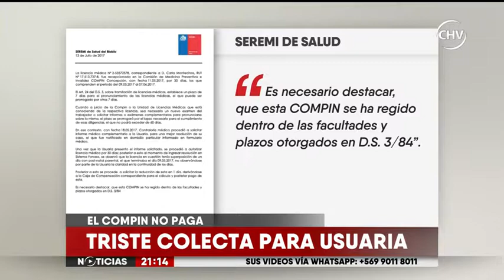VÍCTIMAS DEL COMPIN - USUARIOS HICIERON COLECTA PARA QUE UNA MADRE PUEDA ALIMENTAR A SU HIJO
Las mismas personas que esperaban atención en el COMPIN hicieron colecta para la madre que llevaba más de 65 días que no le pagan sus licencias médicas y no tenia dinero para alimentar a su hijo.